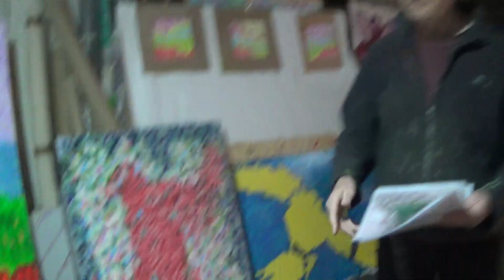Joan Parramon 2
En el estudio de Joan Parramon